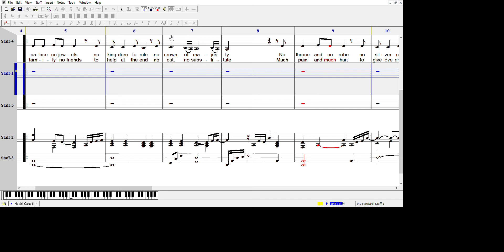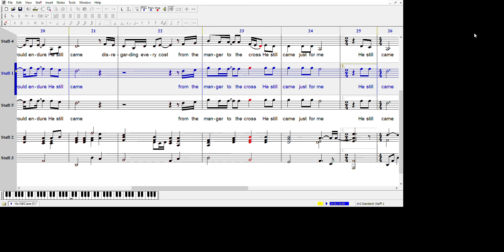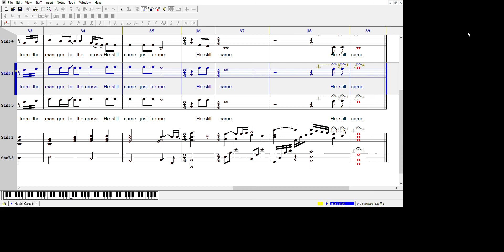NoteWorthy Composer He Still Came 1 2020 06 29 01 48 57